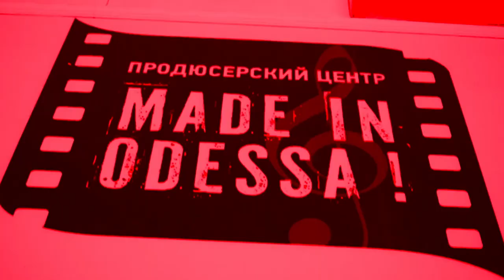Кіно-Tеатральна Школа / Made in Odessa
VIDEO FILMING and VIDEO EDITING SERVICES for EVENTS

📸 Photographer
🎥 Videographer